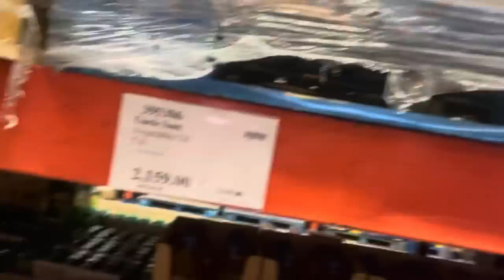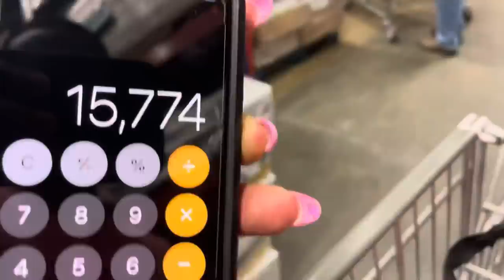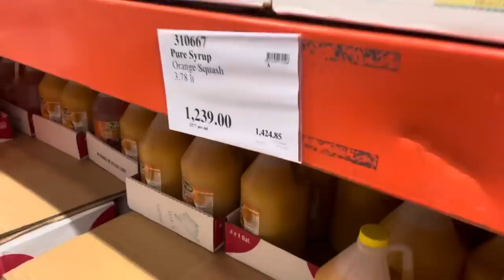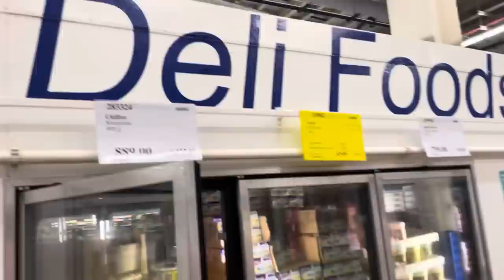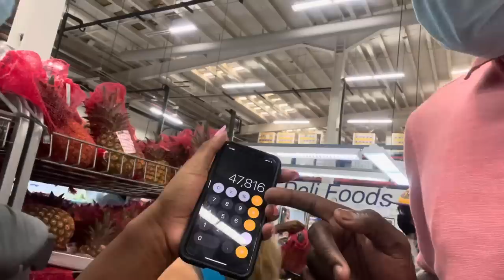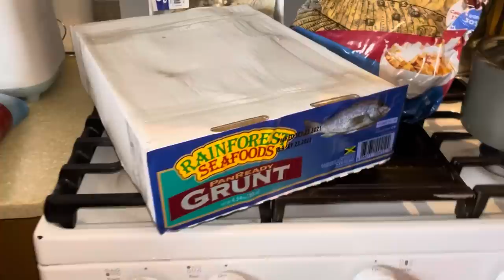What $300 USD Gets You In A Jamaican Grocery Store 2022